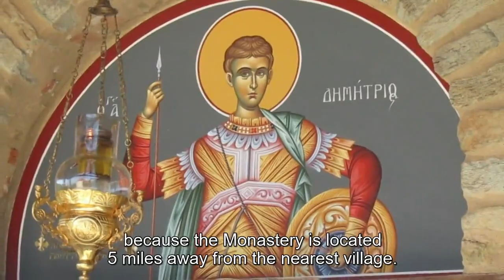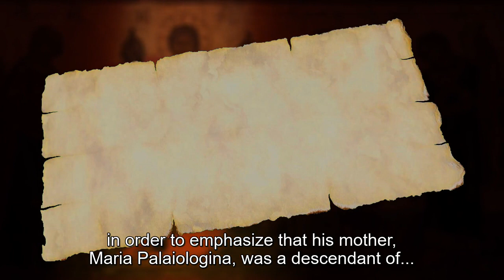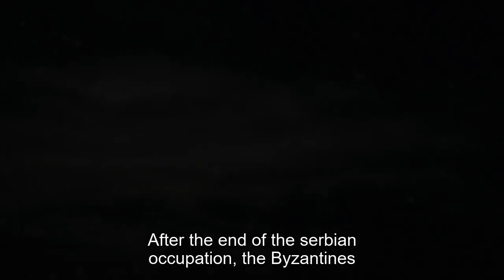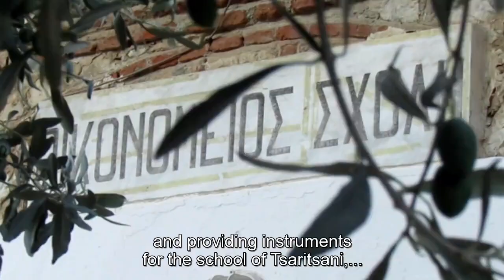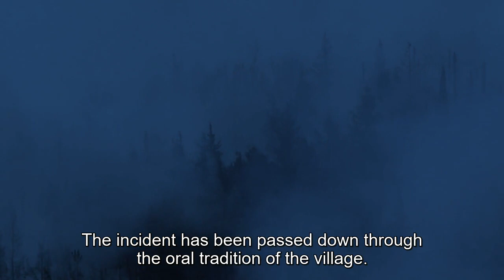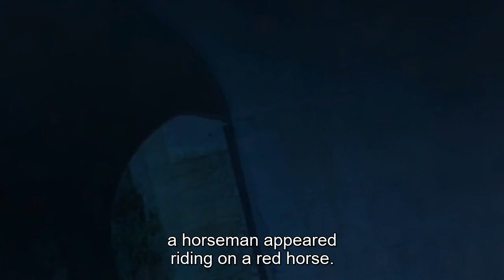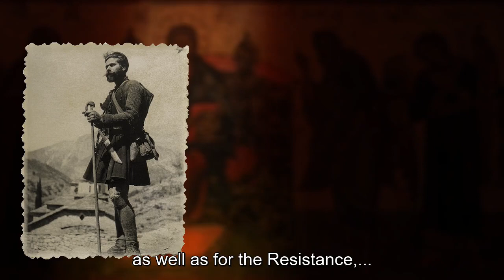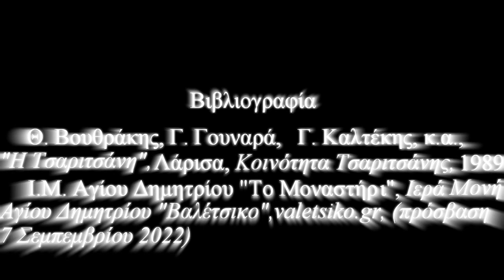Candlesticks of History - St. Demetrios Monastery Valetsiko| Historical Documentary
The historical course and the social contribution of one of the most important monasteries of Thessaly. From the Serbs to the Turks and from there to the Uprising, the Macedonian Struggle, the Occupation, and the Civil War to end up in the present. The monastery like a candlestick of History illuminates the path followed by Hellenism over the centuries.

This 15-minute documentary was filmed by students and took seven months to complete. It was shot entirely in Thessaly and includes dramatized scenes with visuals.